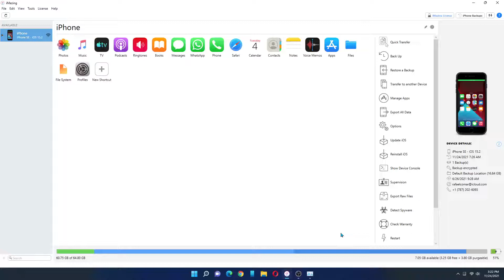iPhone SE 2020 at 1000 Charge Cycles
1000 Cycles, Battery Health is High/83%.